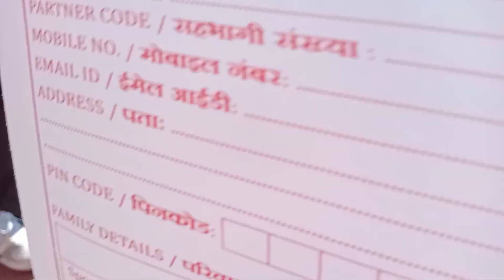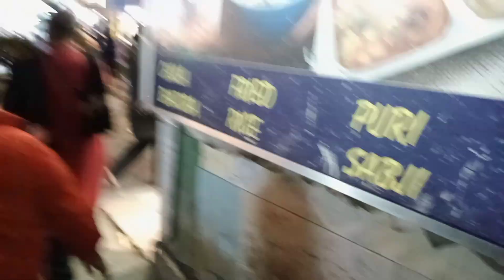22 December 2023 Pulsar stadium Gangtok Sikkim pree Christmas celebration with Dr Paul dinakaran